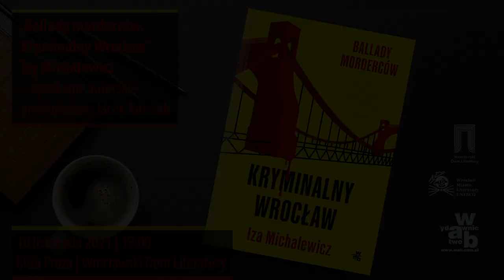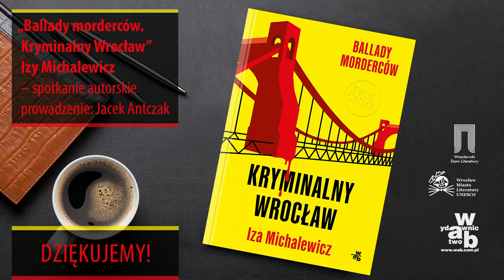„Ballady morderców. Kryminalny Wrocław” Izy Michalewicz | Patronat WMLU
Każde miasto ma własną, mroczną historię. Każde było scenerią głośnych zabójstw, które żyją w pamięci i wciąż wywołują emocje. „Ballady morderców. Kryminalny Wrocław” Izy Michalewicz to pierwsza z cyklu „true crime” – kryminalnych biografii miast. Zapraszamy na rozmowę z autorką książki, którą poprowadził reporter i dziennikarz Jacek Antczak.

Organizatorzy spotkania: Wydawnictwo W.A.B, Wrocławski Dom Literatury i Wrocław Miasto Literatury.